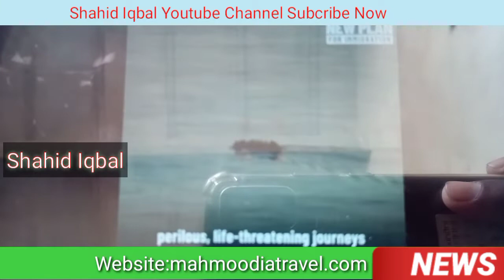Important News Today Uk|Ibrahim Family Is Good News|Periti Patel|Our New Plan Migrant|Amnesty Open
Shahid Iqbal

Uk Latest News Amnesty What's Up Group Join Now Link Open..

Italy Seasonal Work visa Latest New Update|New Italy Immigration 2021Open Again|Italy Seasonal Work

Mahmoodia Travel&Tour YouTube Channel

italy seasonal work visa 2021,
italy seasonal work permit,
italy seasonal and non seasonal visa,
italy decreto flussi 2021,
italian news in urdu,
italy visa,
italy work visa for pakistani,
italy work visa for pakistan,
Italian Seasonal visa

Itlay Work Visa|Italy Seasonal visa new update|Italy seasonal visa processing time|Mahmoodia Travel

Uk Latest News 08MAR|Start Amensty illegal immigrants 2021|14March|Uk Govt Amnesty Decision|Uk News

Uk Latest News 07MAR|Start Amensty illegal immigrants 2021|14March|Aslam Uk|Deport People|Uk News|Uk

Uk Latest News 07MAR|Start Amensty illegal immigrants 2021|14March|Aslam Uk|Uk Petition|Uk News|Uk

Uk Latest News 06MAR|Start Amensty illegal immigrants 2021|14March|Uk News Today|Uk Petition|Uk News

Uk Work Permit New Update| Priti Patel Big Decision immigrants|Amnesty in illegal in uk 2021|Uk Work

Uk Important News Today From Uk|Latest Uk Immigration|Amnesty in illegal in uk 2021|Uk Work Update

Uk Important News Today From Uk|Latest Uk Immigration|Amnesty in illegal in uk 2021|Uk Work Amnesty

Uk News Today From Uk|Uk Immigration|Amnesty in illegal in uk2021|Uk Work Amnesty|Periti Patel